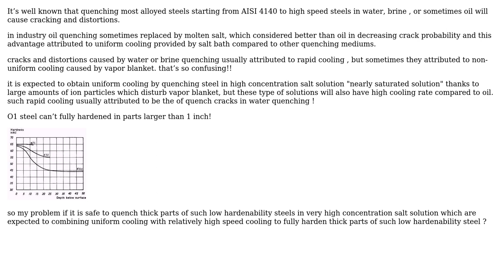Engineering: What actually cause quench cracking s non-uniform cooling or rapid cooling?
Engineering: What actually cause quench cracking ? non-uniform cooling or rapid cooling?

With thanks & praise to God, and with thanks to the many people who have made this project possible! You are responsible for your own actions.